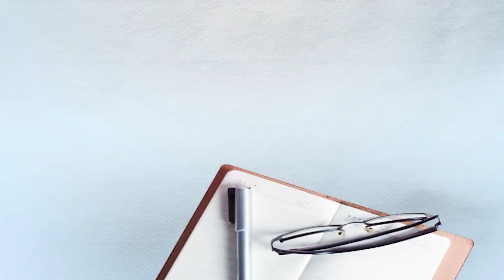ਜਗਮੇਲ ਮਾਮਲੇ 'ਚ ਪੁਲਿਸ 'ਤੇ ਲੱਗੇ ਲਾਪਰਵਾਹੀ ਦੇ ਇਲਜ਼ਾਮ 'ਤੇ ਕੀ ਬੋਲੇ DSP